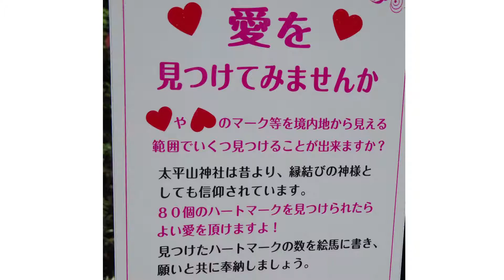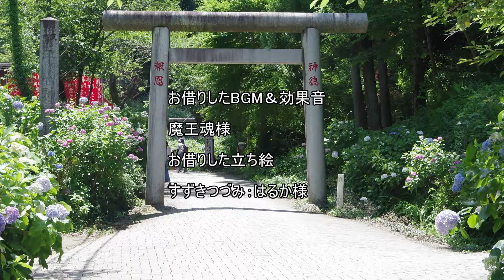【すずきつづみ】太平山を登る【アジサイ】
梅雨の時期はアジサイの時期です。
栃木にある、太平山につづみちゃんが登りました。